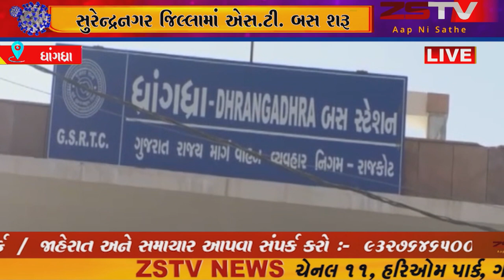સુરેન્દ્રનગર જિલ્લામાં એસ.ટી. બસ શરૂ રાજ્ય સરકાર દ્વારા આજ થી એસ ટી. બસ શરૂ કરવામાં આવી છે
સુરેન્દ્રનગર જિલ્લામાં એસ.ટી. બસ શરૂ રાજ્ય સરકાર દ્વારા આજ થી એસ ટી.